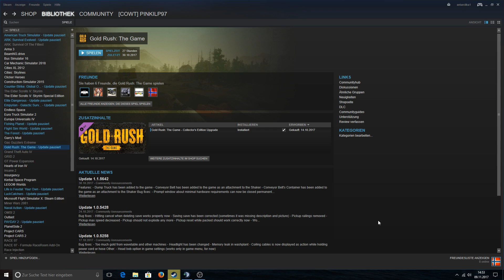Let´s play Gold Rush #3 - Info!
▬▬▬▬ Kanäle

▬▬▬▬ Teamspeak3

                      ts63.nitrado.net:10900

▬▬▬▬ LIVESTREAM